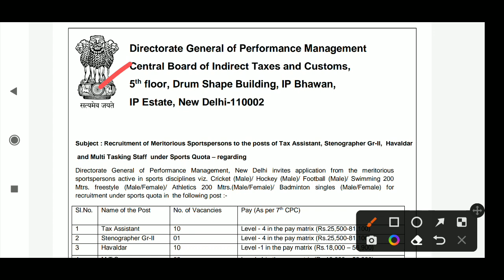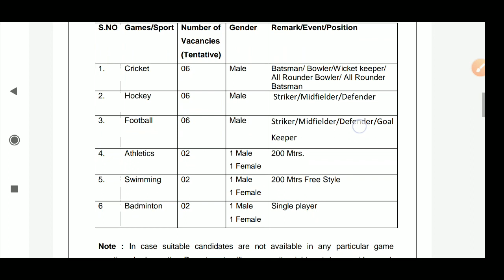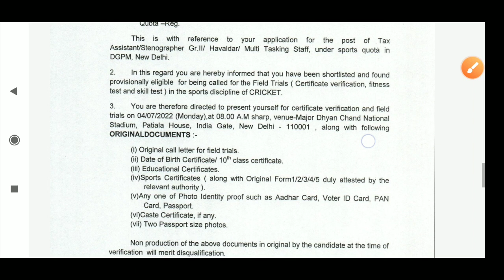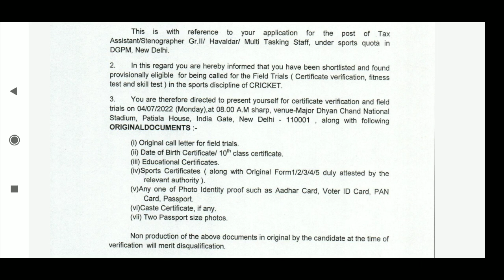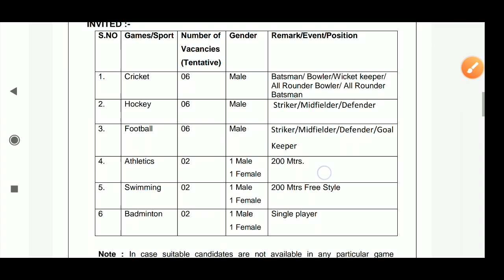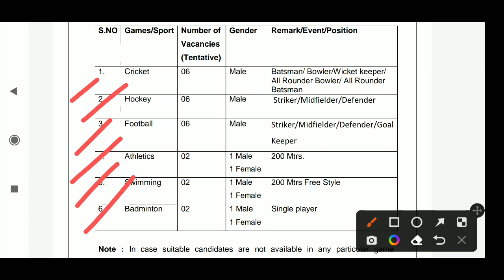CBIC DGPM Sports Quota Recruitment [TA Havaldar MTS Steno] Call letter For sport Trials ¶ Admit card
CBIC DGPM Sports Quota Recruitment 2021: Directorate General of Performance Management (DGPM), New Delhi invites applications from the meritorious sportspersons active in sports discipline e.g. Cricket (Male), Hockey (Male), Football (Male), Swimming 200 Meters freestyle (Male/ Female), Athletics 200 Meters (Male/ Female), Badminton Singles (Male/ Female) for recruitment under the sports quota for the posts of Tax Assistant, Stenographer Gr.-II, Havaldar, Multi-Tasking Staff (MTS), etc.

▶️What's app no :- 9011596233 no calls